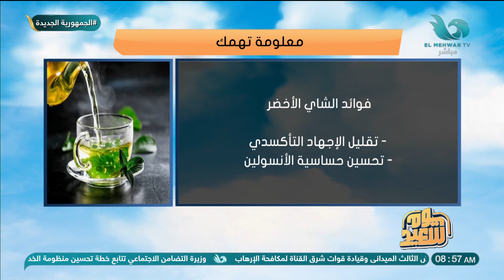معلومة تهمك.. فوائد الشاي الأخضر